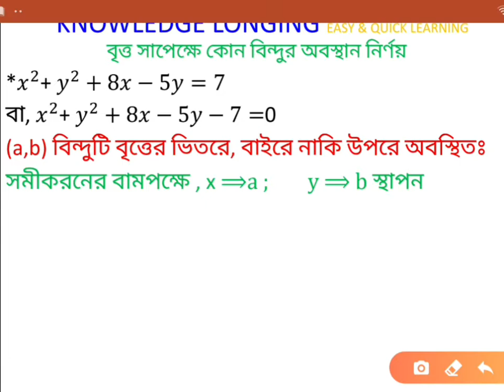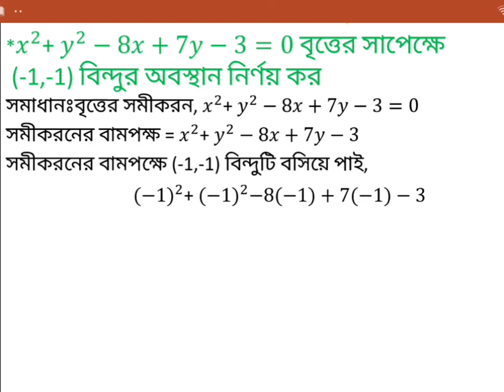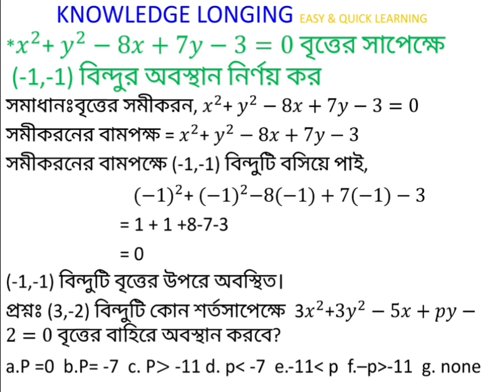Hsc math 1st paper chapter 4 -বৃত্ত সাপেক্ষে বিন্দুর অবস্থান part-2 - circle - class 11-12 -বৃত্ত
# hsc circle # knowledge longing

higher math 1st paper chapter 4

class 11-12
hsc
chapter 4.1

circle
britto
part-1
hsc admission